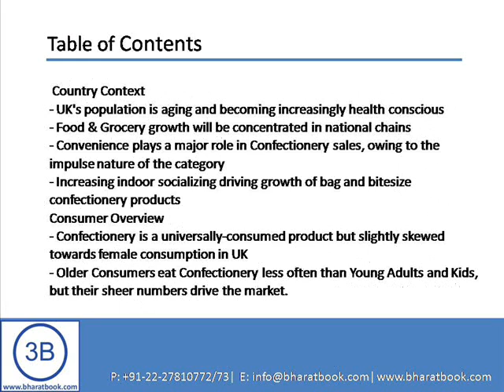Bharat Book Presents : Market Focus Trends and Developments in the Confectionery Sector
Product Synopsis

This report provides a concise overview of the Confectionery market in the UK. After reading this report, you will understand the size of the market, the economic, demographic, and behavioural trends that will drive its evolution and the leading players within the market, allowing you to plan effectively for the future.

Introduction and Landscape

Why was the report written?
This overview of the consumer and market dynamics of the UK Confectionery sector allows new entrants and established players to gain rapid and comprehensive insight into the current state of the market and identify the key trends that will drive growth in the coming years.

What is the current market landscape and what is changing?
The UK's population is aging and becoming increasingly health conscious, which creates an opportunity for more healthy confectionery product lines. Meanwhile, consumers have continued to turn to Confectionery as an affordable treat, even as the weak economic condition has forced them to cut back spending in other areas.

What are the key drivers behind recent market changes?
UK consumers continue to indulge in fun and enjoyment with Confectionery products. High brand loyalty and premiumization, combined with aggressive marketing strategies, have contributed to sales growth.

What makes this report unique and essential to read?
This report brings together consumer insight and market data to provide a comprehensive brief of the UK Confectionery sector. This allows for the rapid identification of key growth opportunities across three Confectionery categories and their packaging.